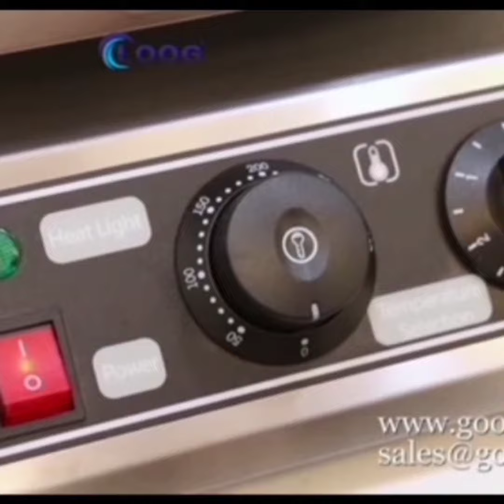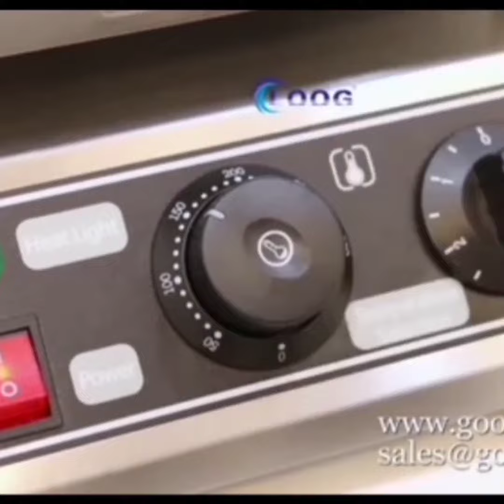Small Biscuit Making Machine | Cookies Making Machine | Mini Biscuit Maker | Biscuit Making pakistan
Small Biscuit Making Machine
home business
domestic business
Pakistani Business
biscuit business
low investment business
chief business
biscuit making
biscuit making factory
biscuit making at home
biscuit making process
biscuit making recipe
biscuit making at home without
Oven
biscuit making in oven
biscuit making without oven
biscuit making in microwave oven
biscuit making machine
small biscuit industry
small biscuit recipe
small biscuit packing machine
small oreo biscuit cake
small oreo biscuit
small gold biscuit
small biscuit cake recipe
small yellow biscuit
small happy happy biscuit cake
mini biscuit factory
mini biscuit recipe
mini biscuit cake
mini oreo biscuit
mini cake oreo biscuit
mini pizzas with biscuit dough
mini gold biscuit
mini biscuit cake recipe
mini happy happy biscuit cake
mini foodkey biscuit
biscuit recipe without oven
super bisCuit recipe
how to make biscuits in factory
biscuit recipe by ijaz ansari
biscuit recipe baba food
suji ke biscuit banane ka tarika
zeera biscuit recipe
biscuit recipe ruby ka kitchen
bakery biscuits
biscuit recipe by food fusion
nan khatai biscuit
biscuit recipe without butter
biscuit recipe chocolate
biscuit maker
biscuit maker recipe
biscuit maker press
biscuit maker hardee's
biscuit maker oxone
biscuit maker machine
biscuit maker tool
biscuit maker machine price
biscuit maker cat
biscuit maker clicks
biscuit home
biscuit homemade
biscuit home recipe
biscuit homemade cake
biscuit home
biscuits homemade recipe
biscuits homemade without oven
biscuit home for baby shower
biscuit home decoration
biscuit homemade ice cream
biscuit home cooking
biscuit small
biscuit small cake
biscuit small cake recipe
DIsCuit small pack
biscuit small
small biscuit recipe
small biscuit company
oreo biscuit small cake
Qoreo biscuit small pack price
parle g biscuit small cake